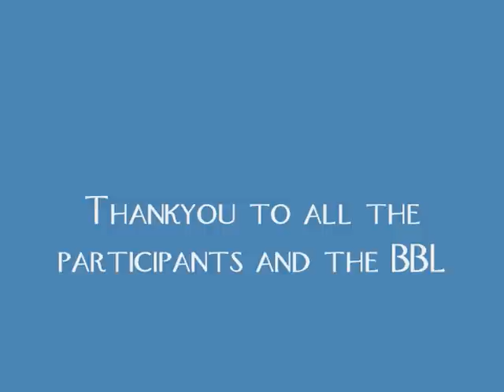ASSIST Basketball BBL Dunk Contest 2009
Won by Tafari 'Tap' Toney